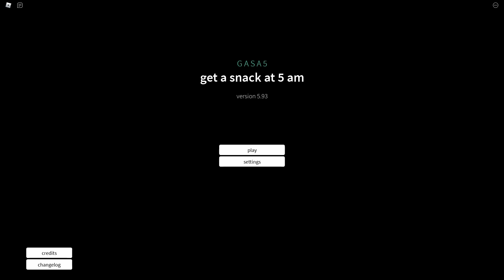get a snack at 5 am - [NEW | All Endings] - Roblox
► Game: get a snack at 5 am | Ethaniel2004
Channel: games-links

So...